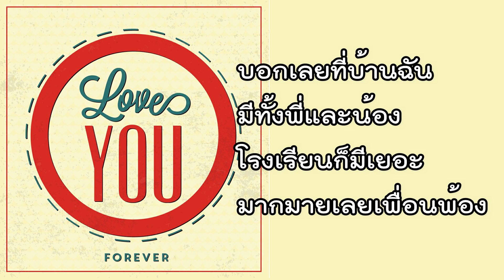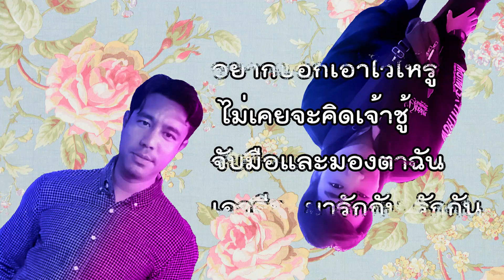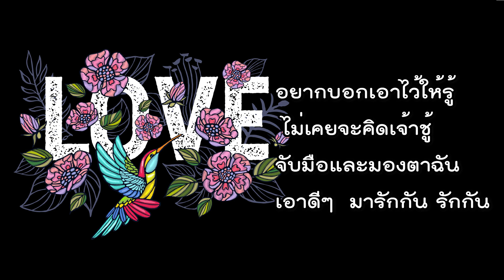SnukieKing & Hydron เพลง เอาดีๆ (มารักกัน)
Beat producer : Hydron
Lyrics : SnukieKing & Hydron